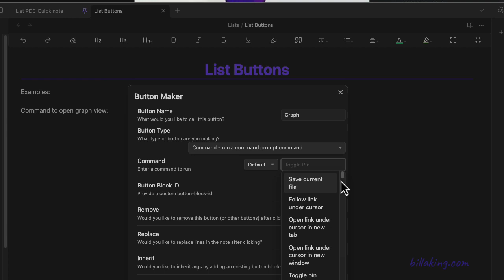Obsidian Button plugin shorts - graph view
In this 45 second clip I demonstrate how to create a button in obsidian to open the graph view.